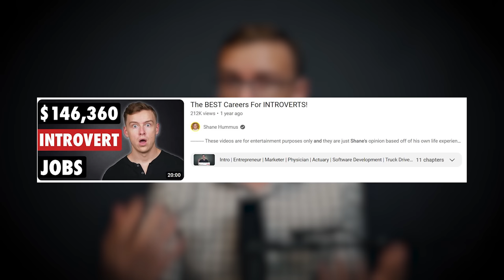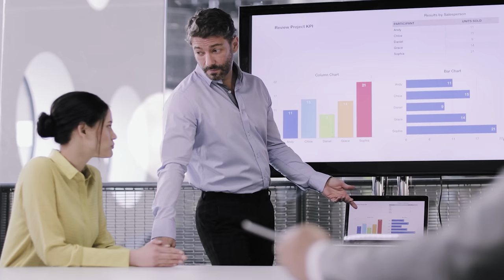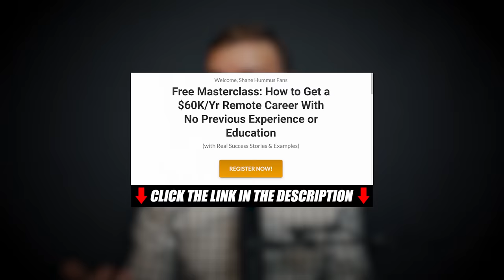The BEST Careers For Introverts 2024